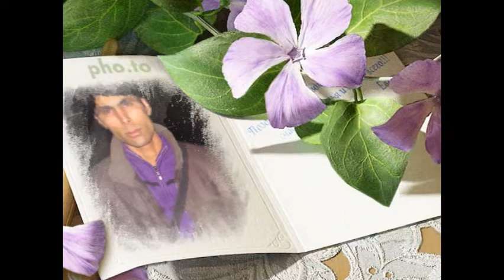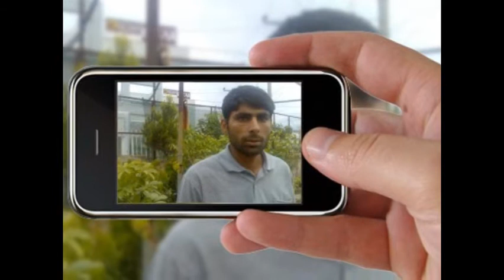ADNAN DIL SE